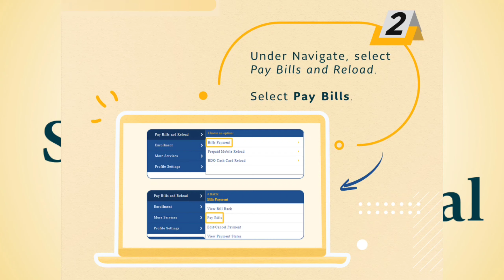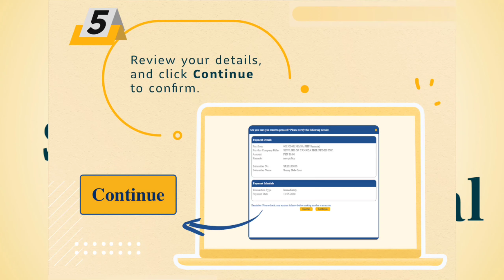How to pay SUNLIFE INSURANCE via BDO / How to ENROLL and PAY BILLS via BDO online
If you guys have suggestions, just leave a comment again thank you

We hope you've like this video